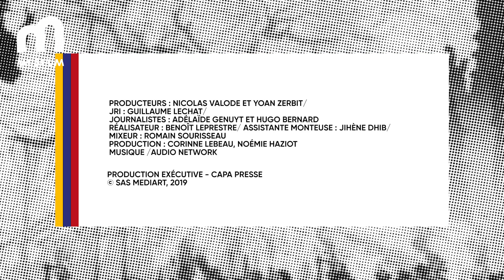ArtNews 383 - L’ART VIENNOIS AU TEMPS DU BIEDERMEIE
L’ART VIENNOIS AU TEMPS DU BIEDERMEIER. L’exposition “De Rubens à Makart, la collection Liechtenstein” au musée Albertina à Vienne du 16 février au 10 juin 2019. Nous sommes au 19 siècle. Le romantisme fait fureur et s’impose partout en Europe. Face à lamenace “Delacroix”, un petit pays résiste. L’Autriche et l’art “biedermeier”... Exit l’exaltation et le grandiose du romantisme. Le biedermeier est l’art de la sobriété. Il incarne la culture bourgeoise, son esprit conservateur et son envie de stabilité après des années de guerre et de révolutions.Les œuvres célèbrent la vie familiale et le confort de la maison. Elles visent un résultat presque photographique. Mais  c’est  une  vision  édulcorée  de  la  réalité  que  les  peintres  du biedermeier donnent à voir.Le Biedermeier a aussi ses starsParmi elles, le très réputé Ferdinand Georg Wadmuller. Les  portraits  de  Friederich  Von  Amerling  sont  recherchés  dans  toute l’Europe.
On apprécie son souci du détail mais surtout sa façon d’orienter le regard de ses personnages Les révolutions de 1848 rompent définitivement la parenthèse enchantée du Biedermeier. Patience, dans quelques décennies, les artistes viennois vont de nouveau bouleverser l’Europe